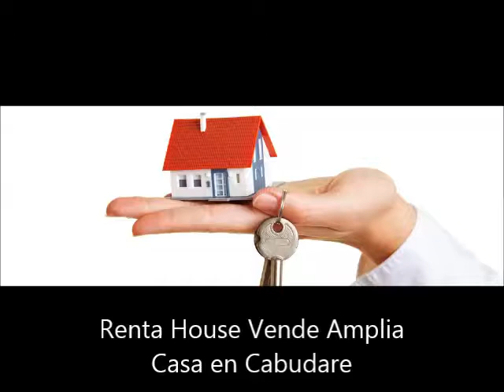casa 3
casa en venta en Cabudare